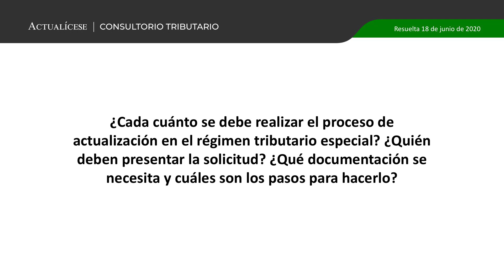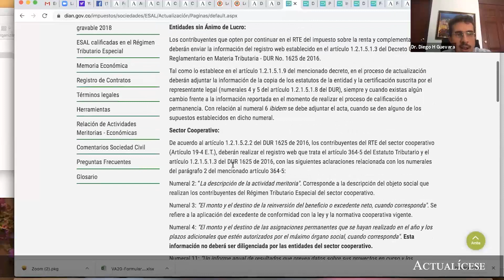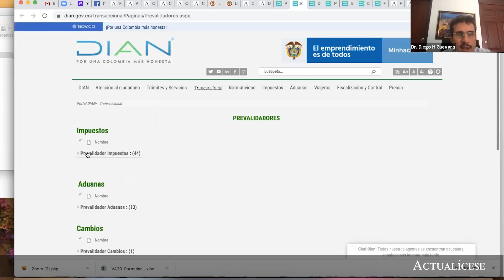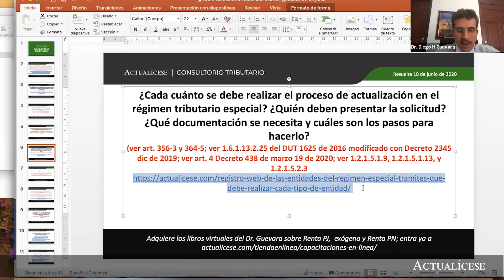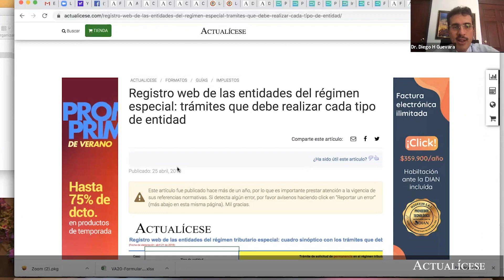Actualización en el régimen tributario especial: ¿cada cuánto se tramita?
¿Cada cuánto se debe realizar el proceso de actualización en el régimen tributario especial? ¿Quién deben presentar la solicitud? ¿Qué documentación se necesita y cuáles son los pasos para hacerlo?

Para conocer cuáles son las entidades que califican en el régimen tributario especial se deben estudiar los artículos 19 y 19-4 del Estatuto Tributario y las disposiciones del Decreto 2150 de 2017.

Este tipo de contribuyentes tienen, entre otras obligaciones, la de efectuar el proceso de actualización para poder seguir perteneciendo al régimen en mención. Ahora bien, los detalles sobre la forma correcta de realizar este proceso serán explicados por el contador público Diego Guevara, especialista en temas contables y tributarios.

Para finalizar, se precisa que en ese caso no se está obligado a calcular la renta presuntiva ni el anticipo sobre el impuesto de renta, pero sí la presentación de la conciliación fiscal en el formato 2516, como lo indica el artículo 772-1 del ET.